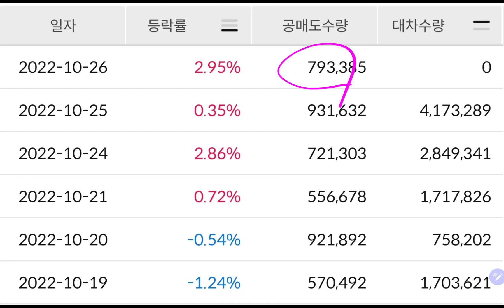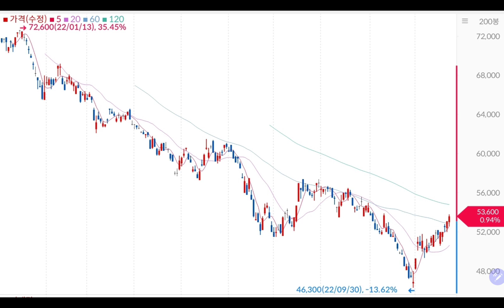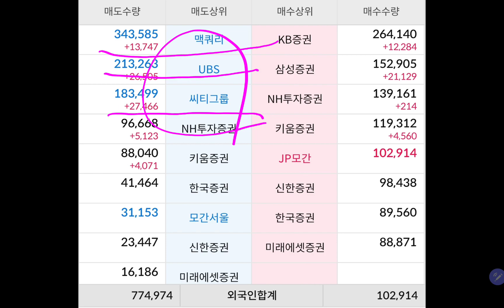내 싸랑 🔥🔥 삼성전자 💥💥